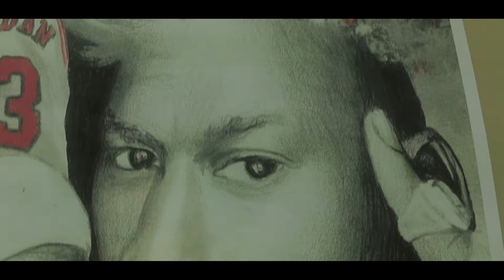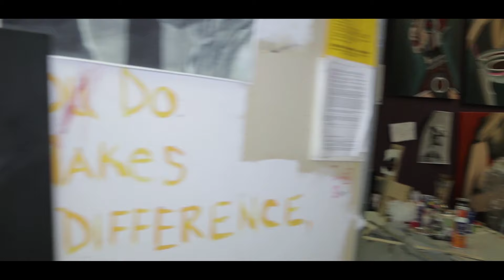Pure Spite - Trackstar {Prod.By.BumDorian} (Official Video)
Pure Spite - Trackstar
Produced By Bum Dorian
Filmed By No Losses Filmz

BUY EMOTIONS CAPTURED NOW ON I TUNES